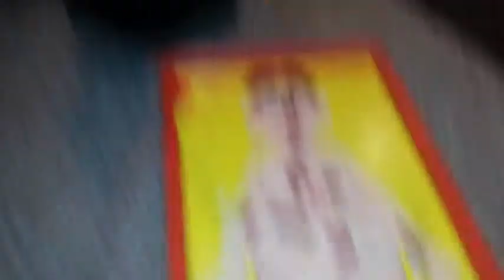Let's play a game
YES THERE IS A FLOATING HEAD